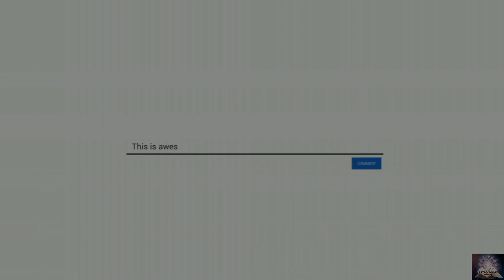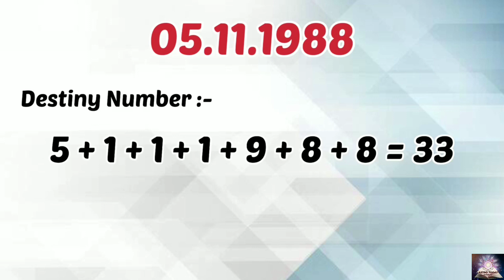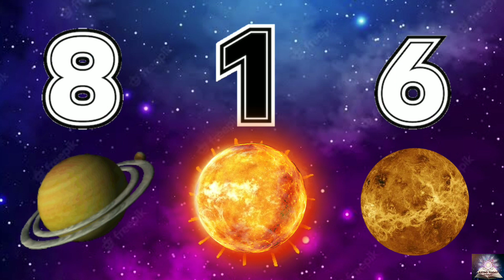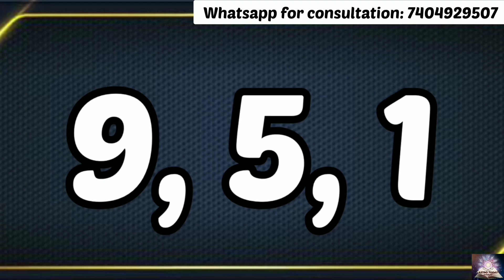Mr. Virat Kohli Ka Lo-Shu-Grid Analysis | Numerology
अपने मूलांक से जानें राजयोग के बारे में |